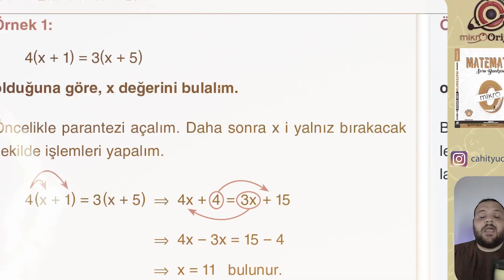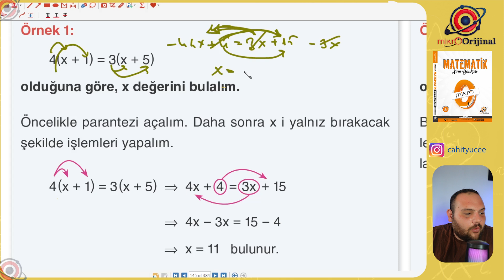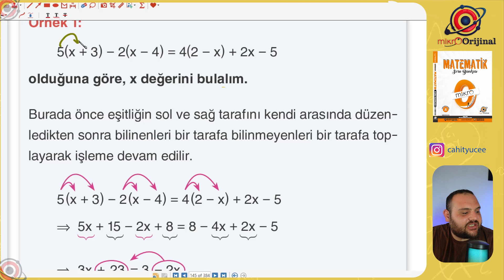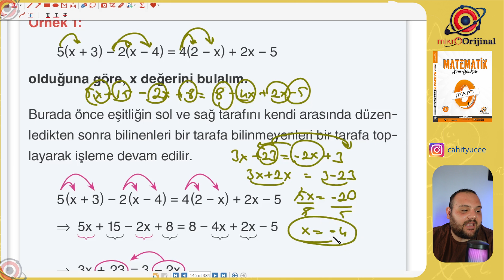49. VİDEO SAYFA 145